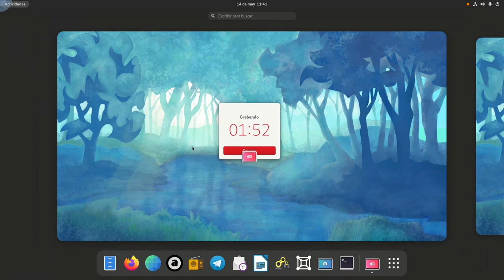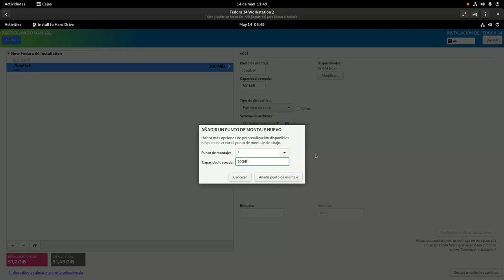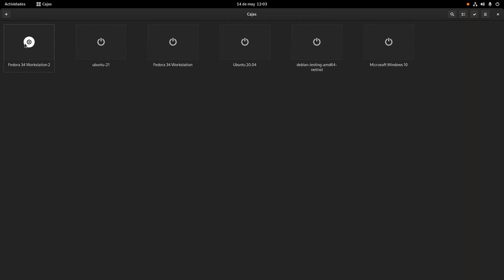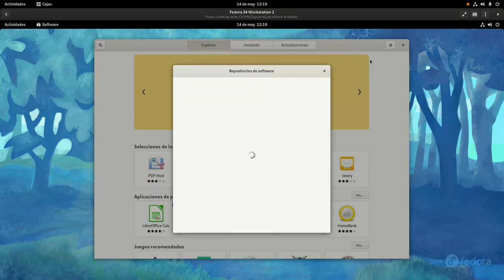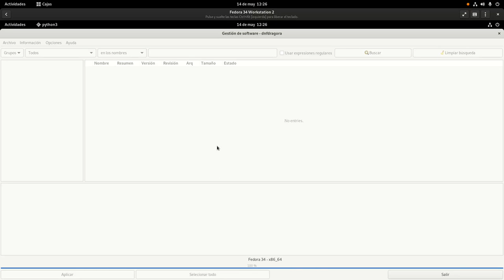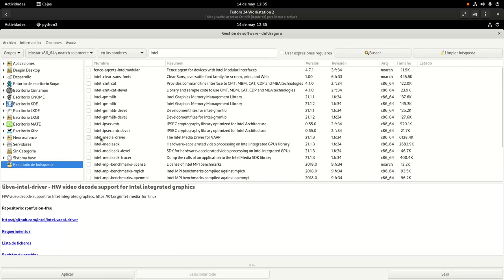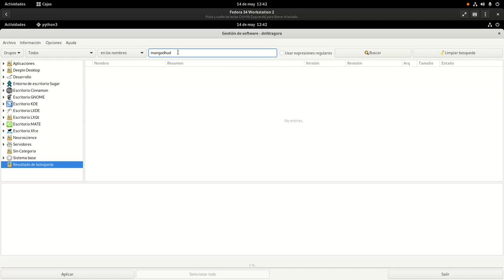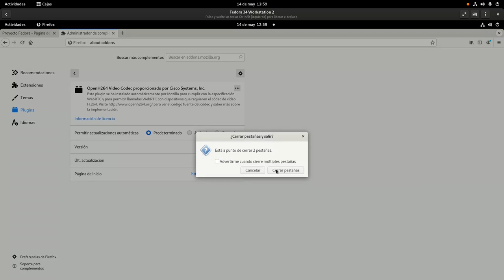Cómo instalar y configurar Fedora 34 Workstation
Bueno, aquí está mi tutorial de instalación y configuración de Fedora 34 Workstation, la última versión del sistema procedente del proyecto Fedora orientado al escritorio.

Aquí en enseño a instalar Fedora 34 Workstation junto a todos los componentes mínimos necesarios para usar el sistema abarcando el soporte multimedia básico, gaming con Steam, el soporte para renderizar vídeo (aunque no recomiendo ningún editor en particular) y la instalación de las aplicaciones gráficas para configurar el cortafuegos y SeLinux.

En un reinicio de sesión podéis ver que el sonido se cae, ya que su indicador desaparece de la parte superior derecha de GNOME. Eso es debido a un bug de PipeWire que he reportado y que se puede solucionar con solo cerrar sesión y volver a abrir después de esperar 30 segundos. Espero que el bug sea resuelto más pronto que tarde.

-Documentación de RPMFusion para instalar el driver de NVIDIA en Fedora
-¿Debería Audacious migrar a GTK 4 para corregir el pésimo destino que le espera sobre las sesiones de Wayland (encuesta)?